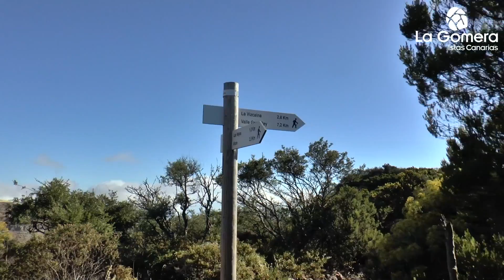Senderos de La Gomera, un mundo por descubrir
Descubre, disfruta y vive experiencias únicas en los senderos de La Gomera, un magnífico patrimonio al alcance de cualquiera.